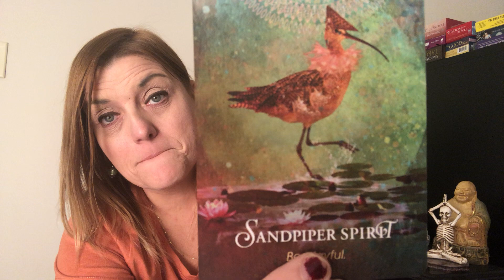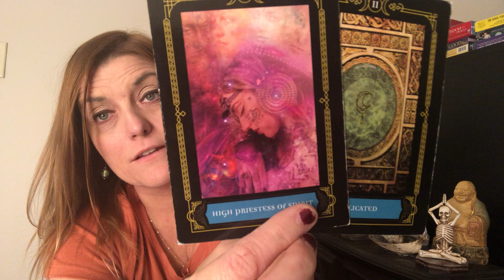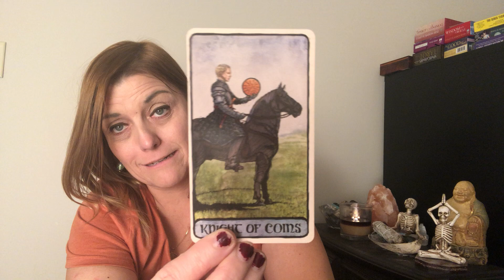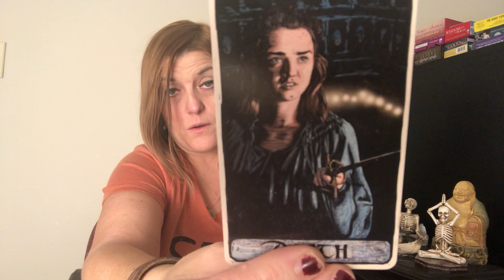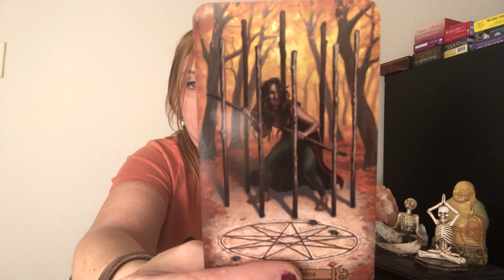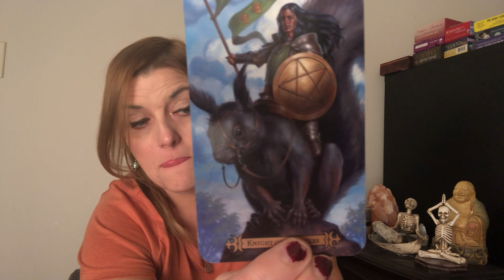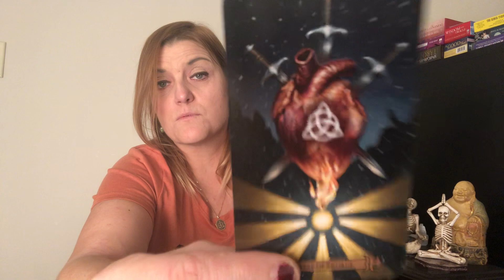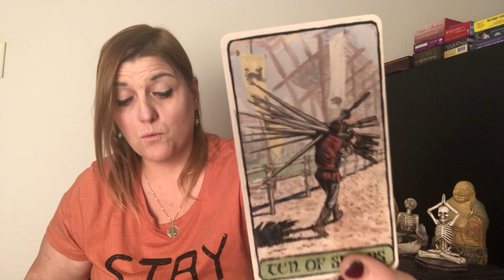AQUARIUS | Difficult Break Up Leading to New Love? | OCTOBER 2019 TAROT READING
Aquarius thank you so much for tuning into my channel. Enjoy your October 2019 Tarot Reading!

All private readings are live and/or recorded. (You pick).
*122.00: one hour (max 6 questions). Includes *15 min check in following month w/video recording (1 question only).

For more information on Tanya Lea & to join a group of like minded people on a mission of self love,  mindfulness and Spirituality,  join Harmonia Friends Facebook: